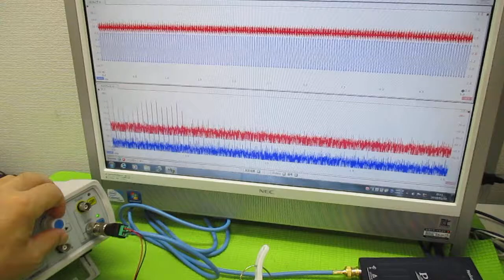オリジナル超音波実験 ultrasonic-labo